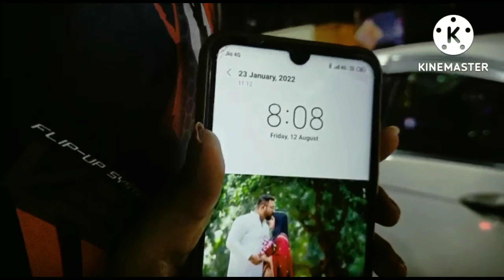Dadar Sange Ato Bochor Por Dekha..